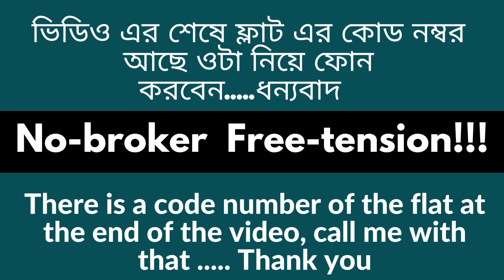1bhk flat sale in Kasba Kolkata || No-broker free-tension !!!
1bhk flat sale in Kasba Kolkata, West Bengal
1 bedroom and 1 living room.
Loan not available